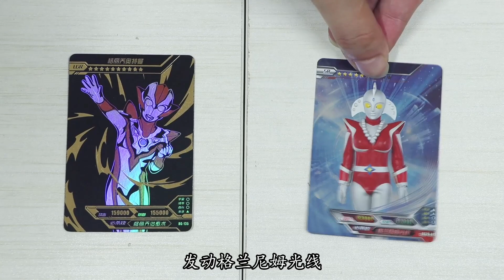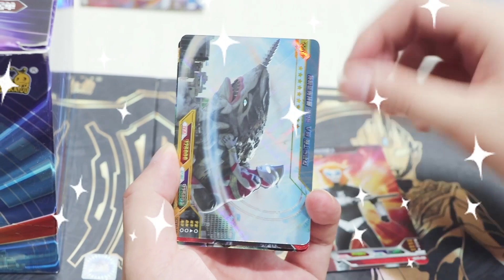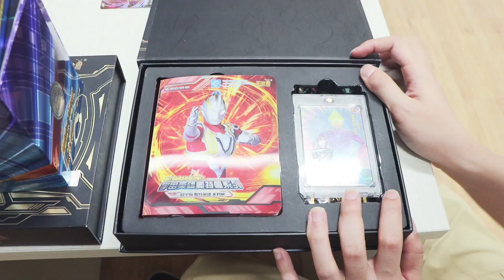女奥特曼格斗！奥特之母VS卡露蜜拉，谁才是最强的女奥特曼？【斗罗玩具】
我们会特别关注儿童的安全需求，制作内容时会避免任何可能对其产生负面影响的情节。 女奥特曼格斗！奥特之母VS卡露蜜拉，谁才是最强的女奥特曼？【斗罗玩具】
哈喽大家好~这里是【斗罗玩具】